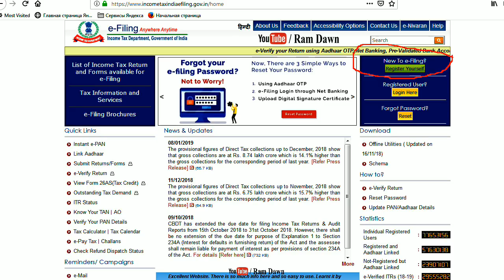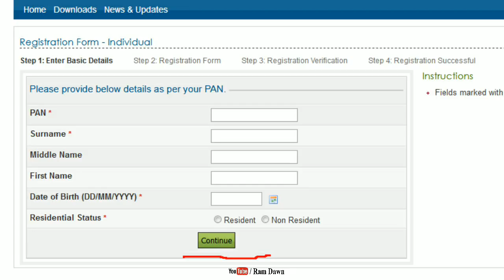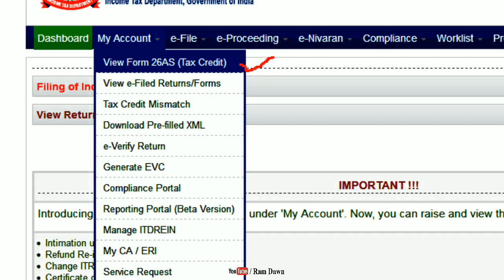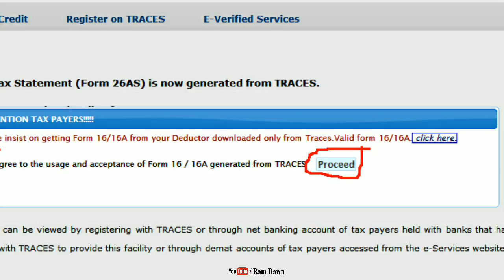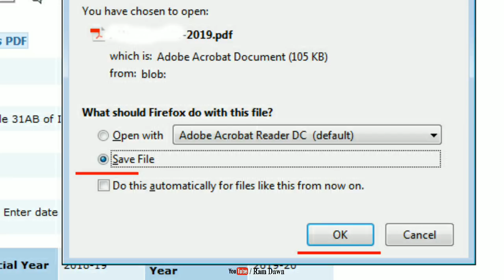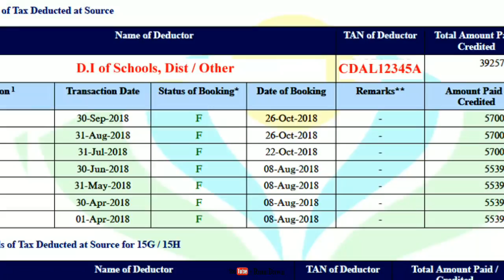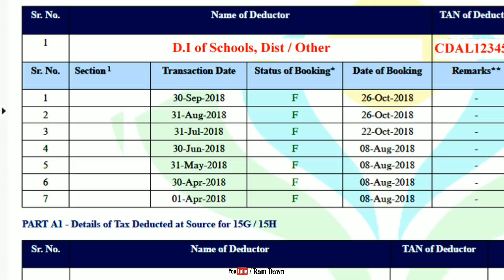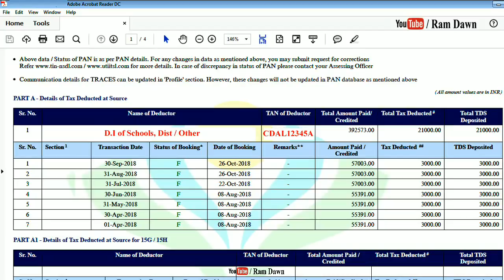Check Your TDS from Income Tax Website by Few Easy Steps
Know Your Tax Deduction at Source Direct from Income Tax Website and stay secure